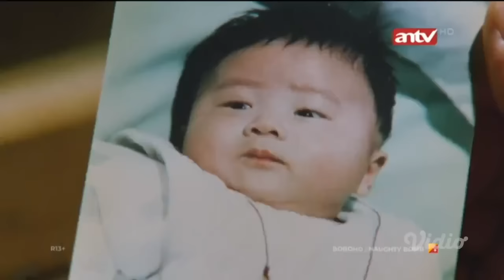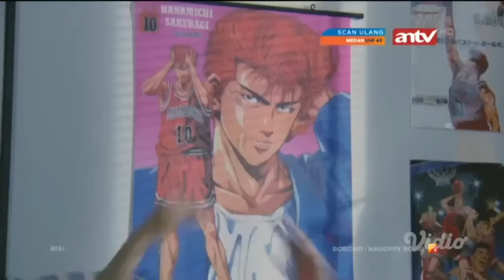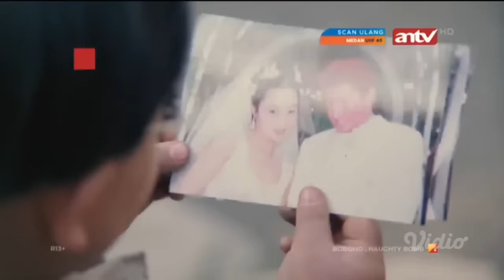Film Boboho Bahasa Indonesia Naughty Bomb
Film spesial Boboho yang waktu kecil pernah aku tonton sekarang tayang kembali di ANTV. Kini kalian juga bisa menontonnya disini.